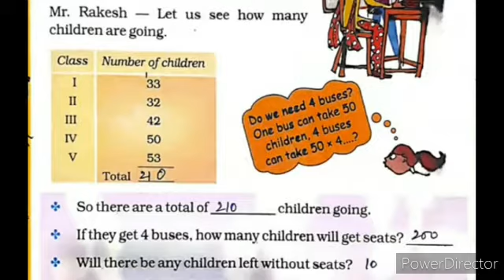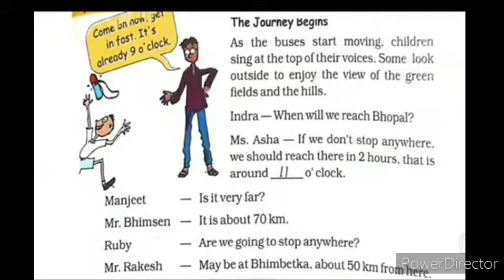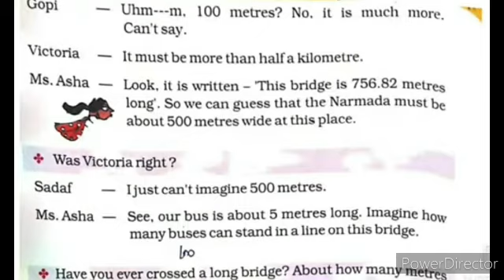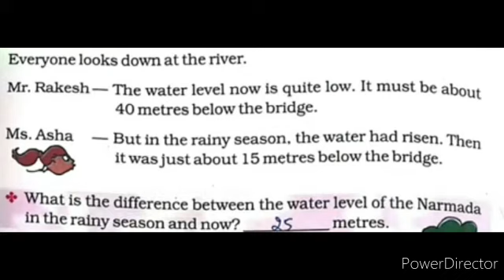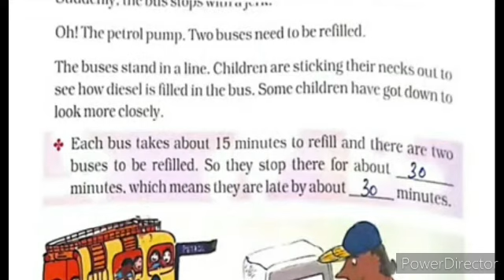Class 4 । NCERT । Maths । Chapter -3 A trip to Bhopal